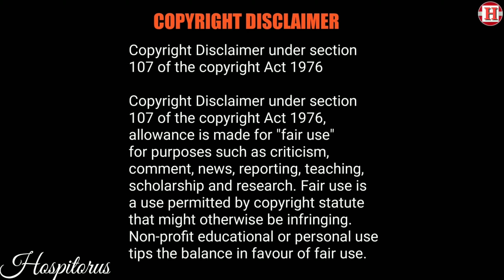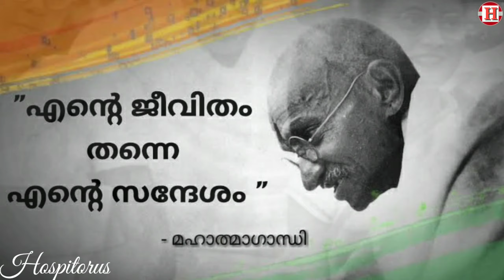Gandhi jayanti October 2 Mahatma Gandhi 2020 ഗാന്ധി ജയന്തി Malayalam | Hospitorus Malayalam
Gandhi jayanti
OCtober 2
Mahatma Gandhi 2020
ഗാന്ധി ജയന്തി

Gandhi Jayanti is an event celebrated in India to mark the birth anniversary of Mahatma Gandhi. It is celebrated annually on 2 October, and it is one of the three national holidays of India. The UN General Assembly announced on 15 June 2007 that it adopted a resolution which declared that 2 October will be celebrated as the International Day of Non-Violence.

Hospitorus
One and Only Malayalam